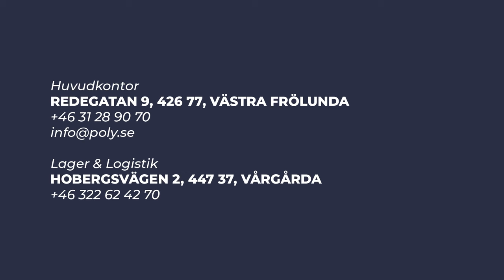DETTA ÄR POLYROPES - KORTFILM OM ETT REPFÖRETAG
PolyRopes är ett familjeföretag grundat i Göteborg 1967. Vi är idag Skandinaviens största leverantör av rep och snören. I vårt sortiment hittar du allt från klassiska blå plastrep, band och kabeldragningslinor till våra beprövade förtöjningslinor Storm, vanliga tampar och avancerade ocean race linor.

Vi producerar rep till en rad branscher och användningsområden. Bland annat båtliv, industri, anläggning och bygg. Vi har vår tillverkning i Europa och Sverige och har sedan starten satt stor stolthet vid hög kvalitet, sund prissättning och en enastående service.